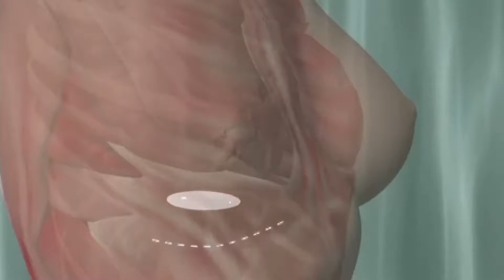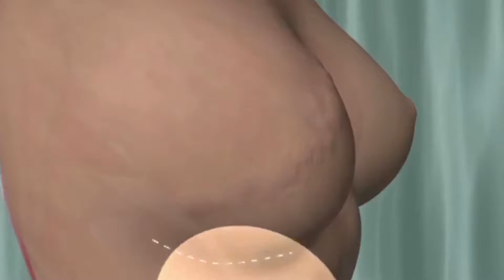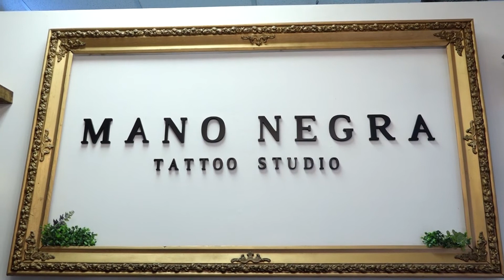Hacen tatuajes a mujeres con mastectomía